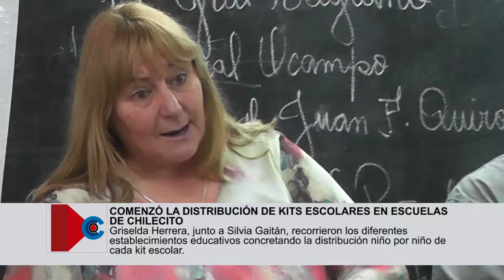PANORAMA LA RIOJA 496